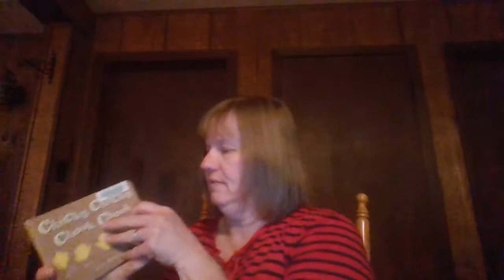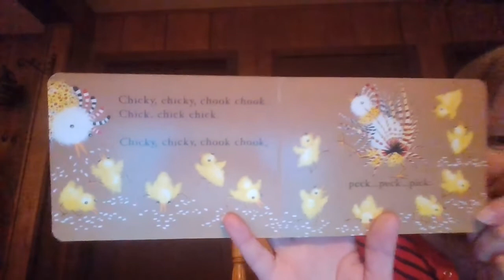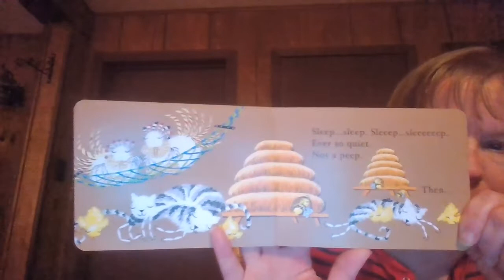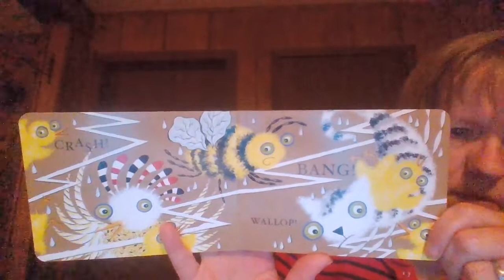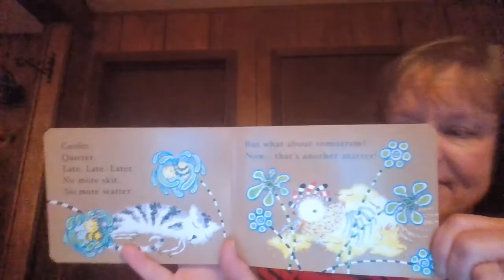4 5 22 Chicky Chicky Chook Chook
Hello Friends, welcome to Story Hour Online! What do you think of you think of April? I think of the blooming daffodils and baby bunnies chasing each other. Today's book is Chicky Chicky Chook Chook by Cathy MacLennan.

For this weeks craft, I want you to take a paper plate, paint it yellow, add large googley eyes, an orange beak to make a chicky. If you would like to add legs to your craft, cut some rectangles from construction paper and attach.

Thanks for joining me friends. Have a great week!
Ms. Paula